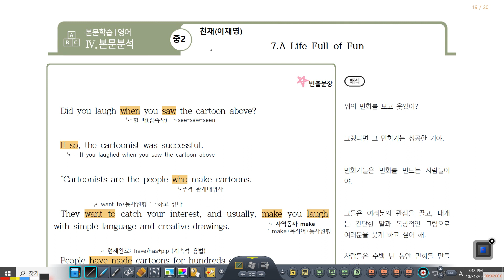2023년 10월 31일 중2 천재 (이재영) 7과 1차 설명